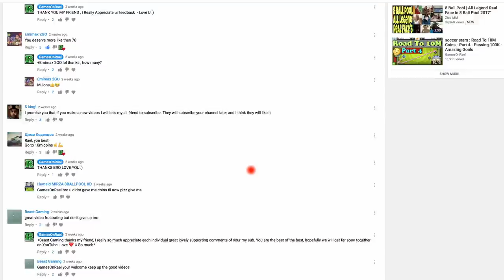SOCCER STARS 19 Level VS 150 lv, ROAD TO 10M Coins #4 - Messi VS Ronaldo + Tips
SOCCER STARS  19 Level VS 150 Level, ROAD TO 10M Coins - Finely Over 1M + Tips Amazing GOALS! - Not ALL IN 20M No Hack . Not 8 Ball Pool/
8 Ball Pool 200M Giveaway & Soccer Stars 16M ACCOUNTS - Thank YOU SO MUCH

8 Ball Pool - INSANE 10th Match On SAO PAULO CHAMPIONSHIP - 8 Streaks WINING - But Why 😡 990 Cash

8 Ball Pool - BEST BREAK OFF EVER! Road To Each First Ring ON 8 Ball Pool - 8 Streaks Wins + Tips 😉